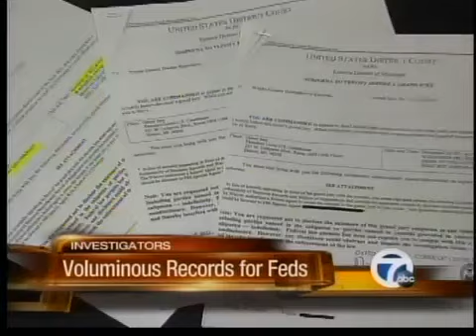Wayne County Commission cracks down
The FBi investigation into Wayne County continues as the Wayne County Commission ramps up efforts at reform.